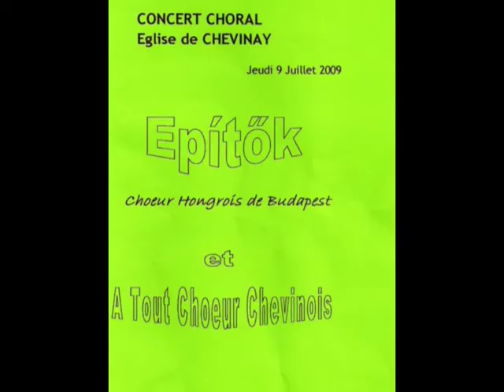EPITOK concert à CHEVINAY (MUSICHORIDANSE 2009)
le choeur hongrois EPITOK à CHEVINAY en juillet 2009
à l'occasion de MUSICHORIDANSE